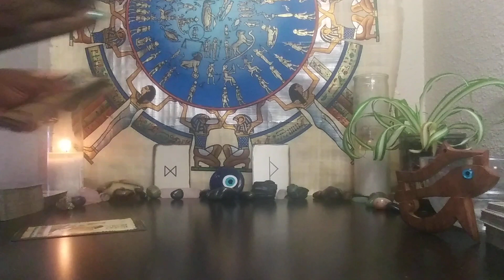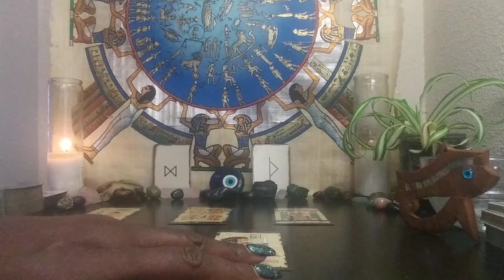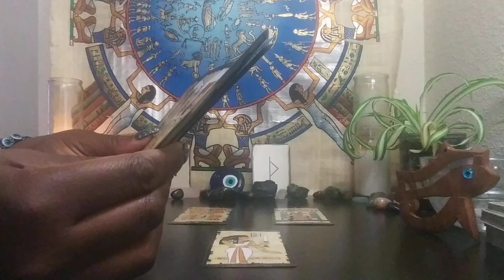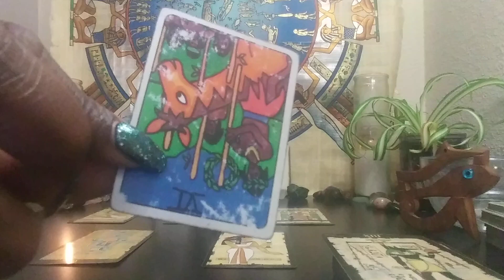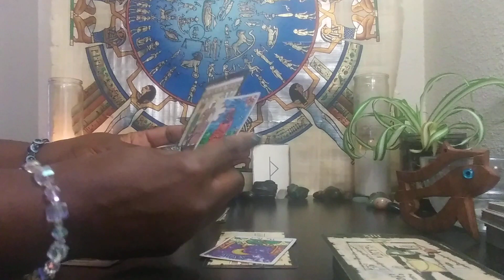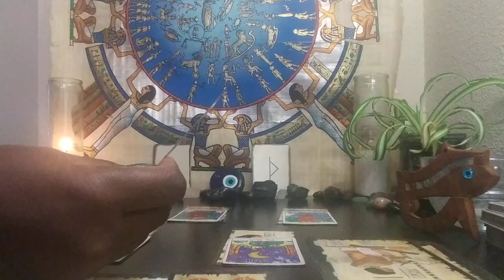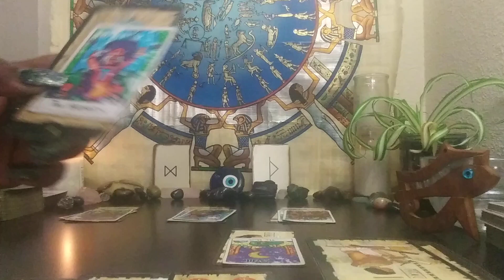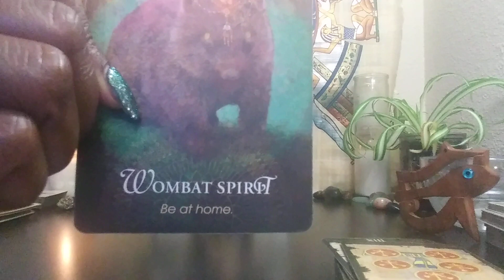SCORPIO♏: 8/8 PORTAL & NEW MOON IN LEO AUG 2021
NO REFUNDS
1) Ready for Love/MEN: Report shows a man's readiness for love & how to get ready based on your natal alignments-$25
2) Ready for Love/WOMEN: Report shows a woman's readiness for love & how to get ready based on your natal alignments-$25
3) Compatibility Report: Find out if you TWO can have a loving relationship with-$25

1) Birthchart 12 Houses Reading $100 - This reading will allow you see examine energies of all 12 houses in your birthchart (or $30 per individual house).
2) Career Analysis $100 - By using your birth chart, I can locate your natural gifts & talents so you make money in a career you love!

1) 1 Email Question $25
2) 30 Minute Reading $125 about you and your personal concerns. $150 asking about you and 1 other person.
3) How They Feel About You Spread $100 this can be about 1 family member, boss, lover, landlord, etc. $125 asking about you & two other people
4) Finding New Love Spread - $100 - This reading will provide guidance on how to find new love & includes Ready for Love report